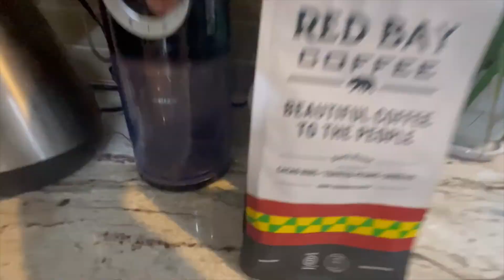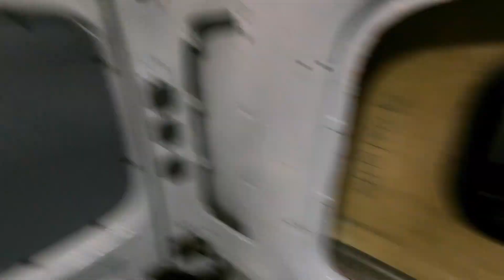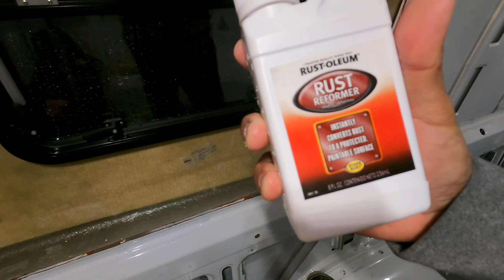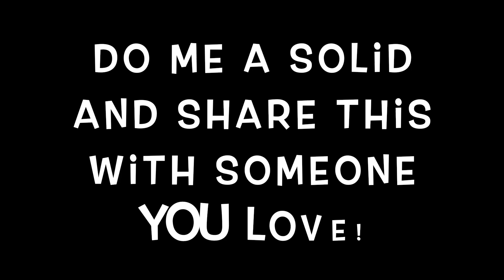Flarespace Sleeping Sideways!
This episode we tackle a major install. Flarespace windows lets you sleep sideways so you can have more space in the van. Big shout out to da Boys and my cousins Joey and James for help. All love.